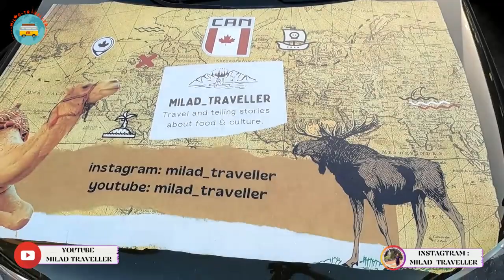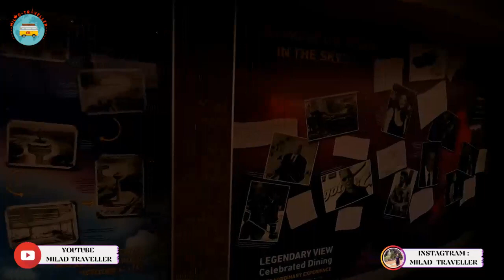Canada road Trip summer 2022 (Across Canada 🇨🇦 ) Niagara Waterfall-17th day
در روز 17 ام سفر ، بالاخره به نیاگارا رسیدیم و از نزدیک ترین نقطه ای که وجود داشت از آبشار دیدن کردم ، سپس از بالای یک برج زیبا به دیدن این آبشار و غروب آفتاب نشستم